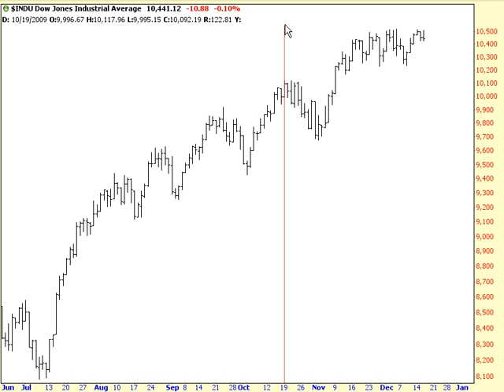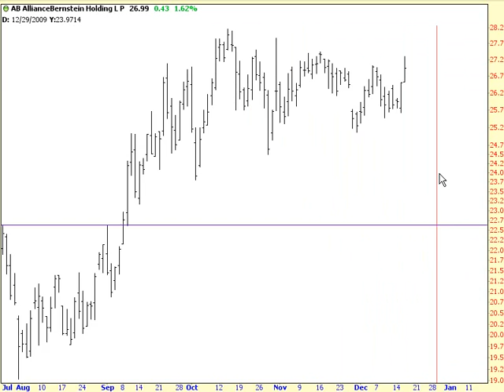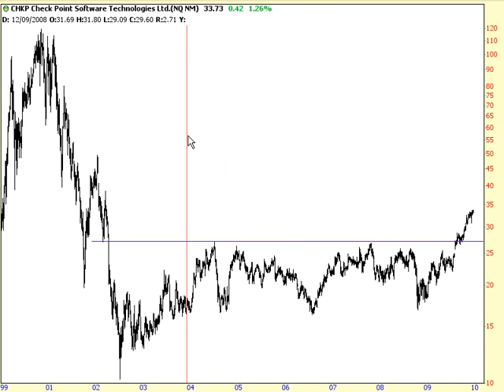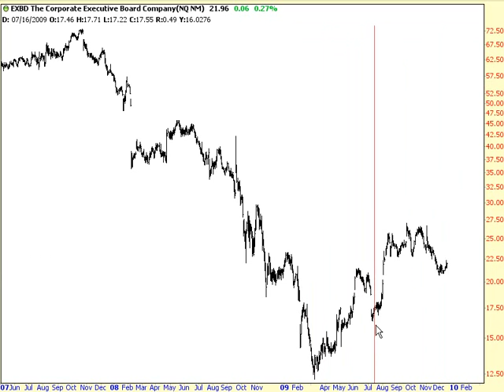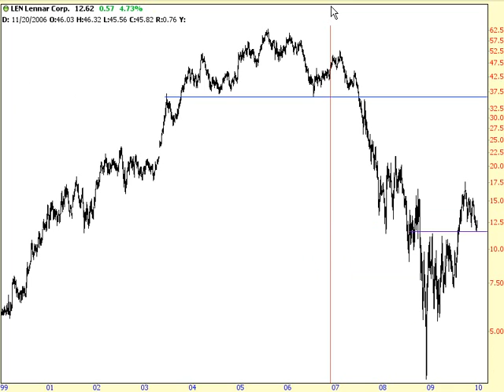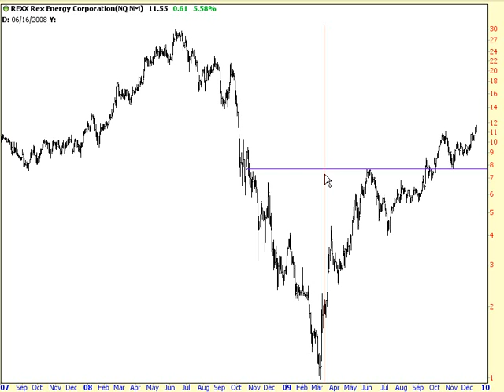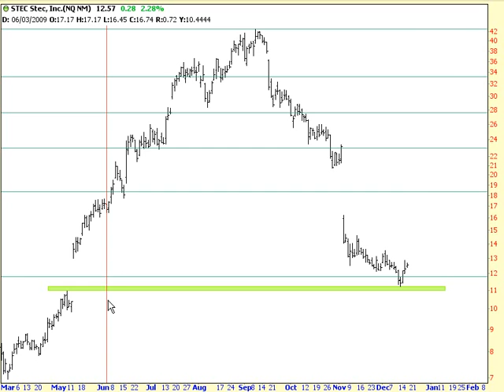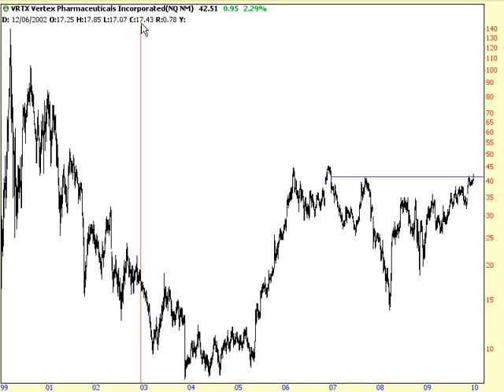December 16, 2009 Market Commentary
December 16, 2009 Market Commentary Tim Knight slopeofhope.com